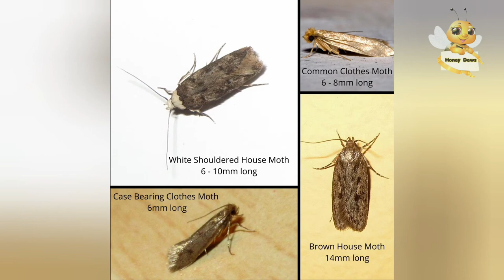Phereoeca uterella തുണി ശലഭം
🔴മാക്ഷികം

❤️കത്തുകൾ👇🏿

❤️കഥാ വായന -audio books👇🏿

❤️Cursive Writing 👇🏿

❤️കൊച്ചു യാത്രകൾ👇🏿

❤️എന്റെ രുചികൾ -പാചകം 👇🏿

❤️ആർക്കും കിട്ടാൻ കൊതിക്കുന്ന കത്തുകൾ👇🏿

❤️Smart activities for children👇🏿

❤️ചരിത്രങ്ങൾ 👇🏿

❤️കവിതകൾ 👇🏿

❤️കണക്ക് എളുപ്പമാക്കാൻ 👇🏿

❤️പ്രകൃതിയെ അറിയാനുള്ള videos👇🏿

♥️Teachers day👇🏿